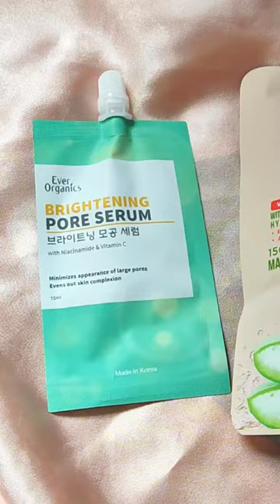Ever Organics Skin care routine